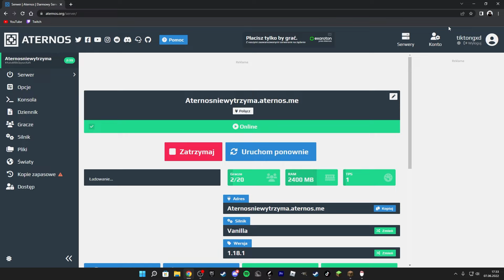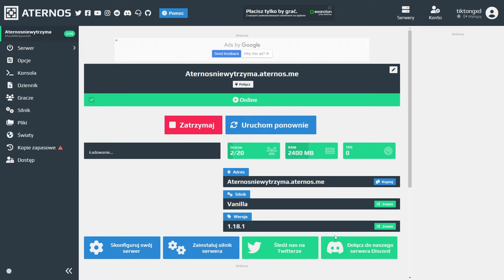KOLEJNA PRÓBA WYWALNIA ATERNOSA w MINECRAFT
Siemano widzowie dzisiaj ja z moim bratem Krzysimirem postanowiłem
że spróbuje wybombić Aternosa z Minecraft